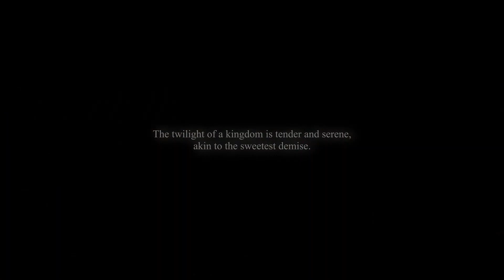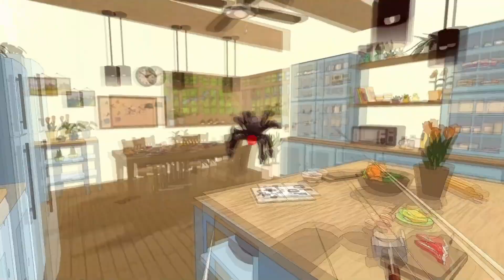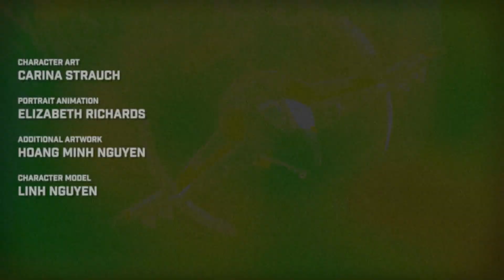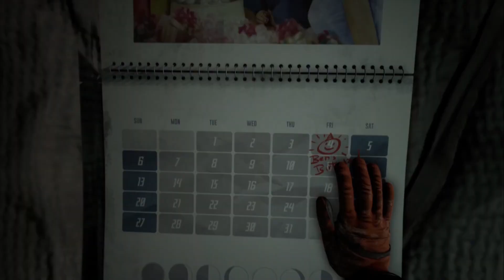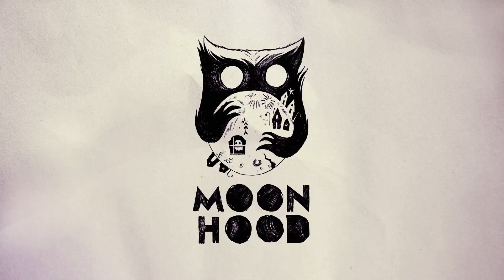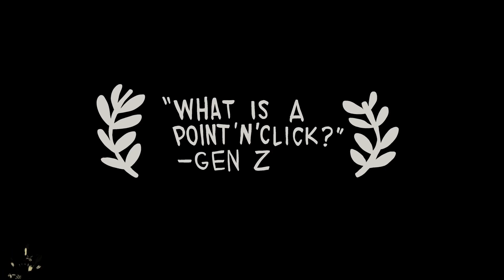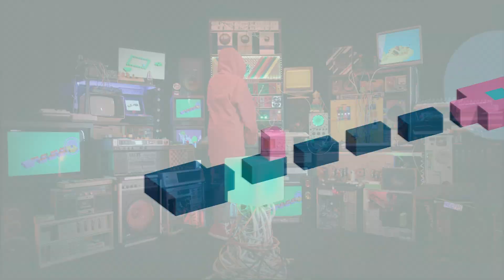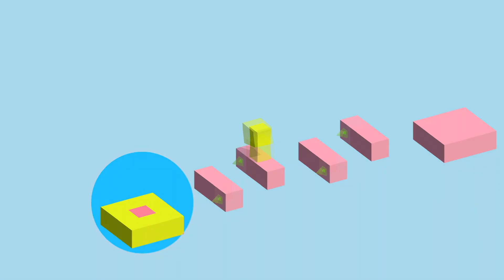New Show Indie - Episodio 4